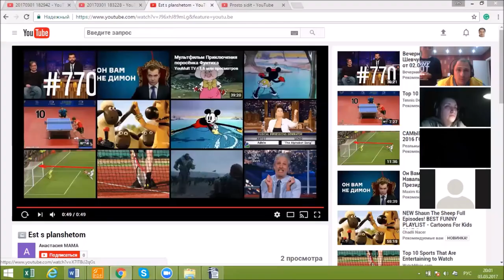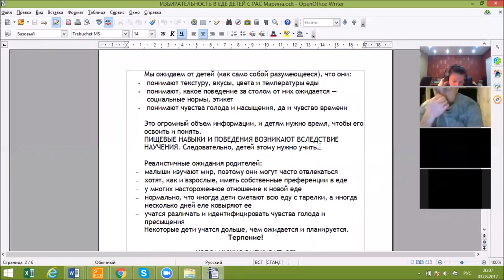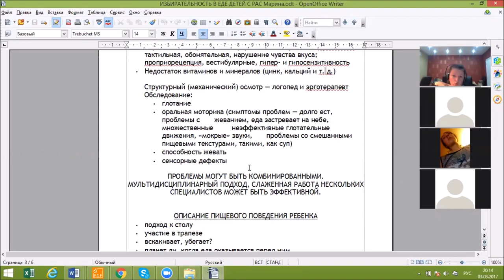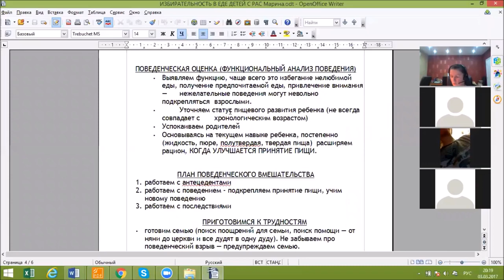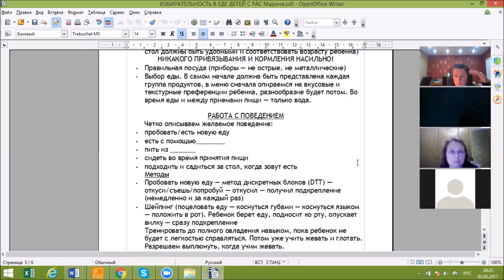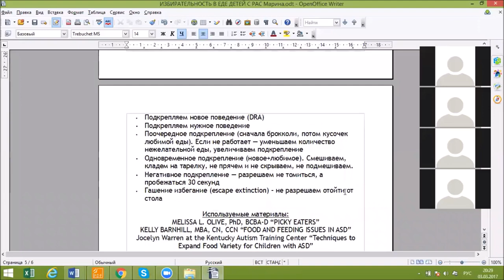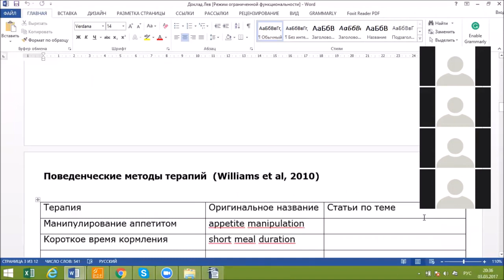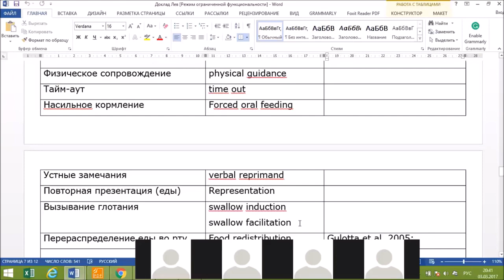Feeding seminar 030317 Избирательность в еде при аутизме вебинар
Вебинар "Избирательность в еде при аутизме" 2017 год.
Марина Кузьмицкая
Лев Толкачев